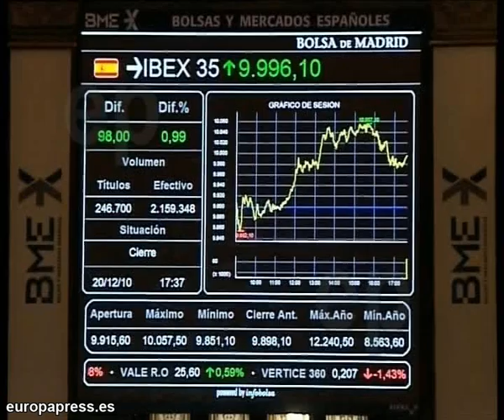El Ibex 35 sube un 0,99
El parqué madrileño ha cerrado la sesión con una subida del 0,99%, que ha situado al Ibex 35 en el nivel de los 9.996,1 puntos.